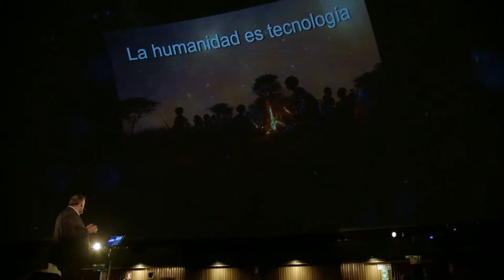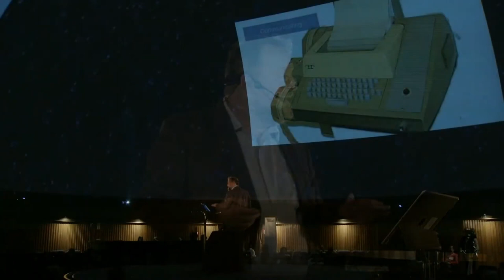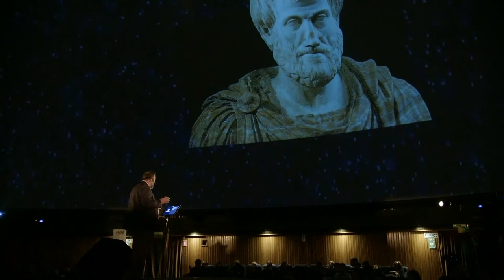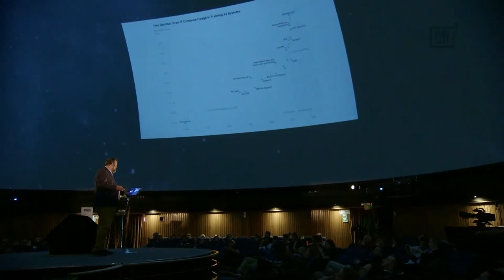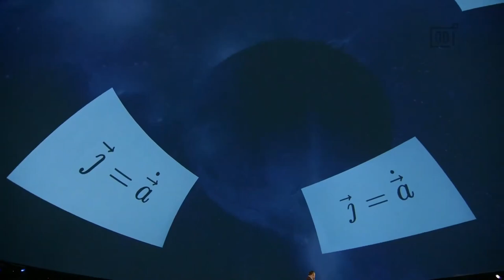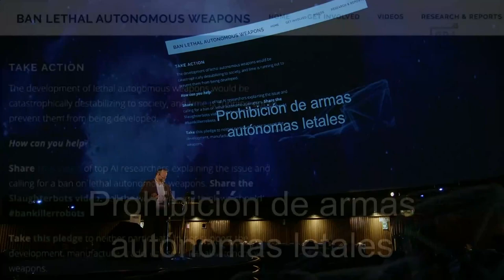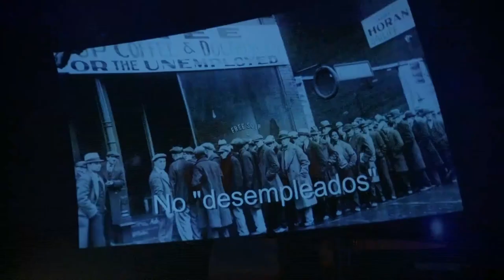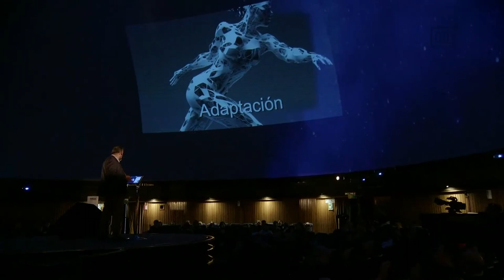The Coevolution of Humanity with Artificial Intelligence (in Spanish)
8vodia Conference at the Buenos Aires Planetarium held May 11, 2023

David Orban's conference at the Buenos Aires Planetarium during the 8vodia event. In this fascinating session, David takes us on a journey of reflection on the rapid pace of technological change and its impact on our society. Explore with him the challenges and opportunities that await us as we move towards an increasingly interconnected future.

During this conference, David addresses the following key points:
1. Unstoppable technological change: Discover how the world is experiencing accelerated growth in the technological realm and how this affects all aspects of our daily lives.
2. The paradigm of jolting technologies: Explore the concept of disruptive technologies that are rapidly transforming our reality and the implications this has for our society and our lives.
3. The rise of artificial intelligence: Learn about advances in artificial intelligence and how it is redefining the way we interact with technology.
4. Balancing autonomy and ethics: Delve into the complex ethical issues related to machine autonomy and how to find a balance between technological progress and ethical responsibility.
5. Redefining humanity: Reflect on how the fusion of humans and technology is shaping our conception of humanity and how it will impact our future.

and join the conversation about the future of humanity and technology!